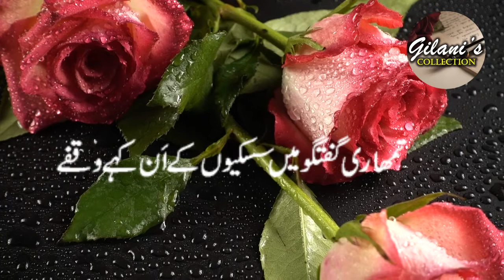Mohabbat Kya Hai? I Heart Touching Sad Urdu Poem I WhatsApp Status I Gilani's Collection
Voice   :  Syed Zulfiqar Gilani
Editing & Visual Effects  : Maryam Gilani

مجھے
یعنی محبت کو
بھلا اس بات سے کیا ہے۔۔
کہ تم کیا تھے۔۔؟
کہاں کس سے ملے تھے۔۔؟
اور کہاں شامیں گزاری تھیں۔۔؟
تمھاری سرمگیں آنکھوں نے
کس کے خواب دیکھے تھے۔۔؟
نہیں۔۔!
مجھ کو
محبت کو
کسی ماضی کے لمحے سے
کوئی مطلب نہیں رکھنا۔۔
محبّت “ ہے”  کا صیغہ ہے۔۔!
یہ تھا اور تھی نہیں ہوتی۔۔!
یہ ہوتی ہے۔۔!!!
سدا ہونے کو ہوتی ہے۔۔!!
یہ وہ مٹی ہے جو پانی بھگوتی ہے۔۔
سو میں۔۔
یعنی محبّت
تم سے کیوں پوچھے
کہ تم کس غم سے گھائل تھے۔۔؟
محبّت پوچھتی کب ہے۔۔؟
کہاں سے آ رہے ہو ؟
کون ہو ؟
اور کس سے ملنا ہے۔۔؟
سوالوں میں نہیں پڑتی۔۔
یہ استقبال کرتی ہے۔۔
تھکے ہارے ہووں کو اپنا جیون دان کرتی ہے۔۔
گلے ملتی ہے اور آنکھوں پہ اپنا اسم پڑھتی ہے۔۔
تو پھر جیسا بھی ماضی ہو
کوئی ماضی نہیں رہتا۔۔
سو میں بھی لمحہ ء موجود میں
تم کو سنبھالوں گا۔۔
تمھاری مسکراہٹ سے ذرا پیچھے۔۔
جو اندیکھی خراشیں ہیں۔۔
اگر میں بھر سکوں ان کو۔۔
تمھاری گفتگو میں سسکیوں کے ان کہے وقفے،
ہنسی میں گر بدل پاوں۔۔
تو پھر مانوں
کہ ہاں مجھ کو محبّت ہے۔۔!
مجھے۔۔۔ یعنی محبّت کو
کسی ماضی سے کیا لینا۔۔
مجھے یہ “حال” کافی ہے